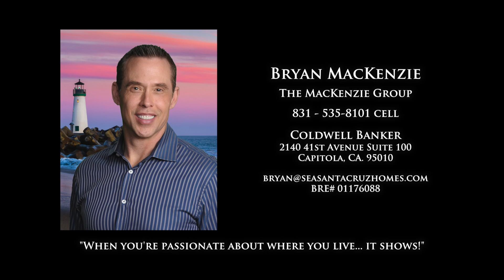La Selva Beach, CA, Drone Video Tour, Bryan MacKenzie, Realtor, Coldwell Banker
From horses galloping down the beach to miles and miles of pristine coastline, you have never seen La Selva Beach like this. Shot over 8 months to capture the best of what La Selva Beach has to offer. Seeing La Selva Beach from above, is a unique treat. This drone video tour offers very special perspective. The vibrant color of the ocean with 2015's rare plankton bloom, is also captured. What a fun way to show off the beloved seaside community of La Selva Beach. For home buyers to tour from the comfort of their personal devices, and owners to enjoy the beauty of where we live. When it comes to  La Selva Beach, and Coastal Santa Cruz County Real Estate, there is one clear choice, who's passion stands tall above the rest. Bryan MacKenzie, The MacKenzie Group, Coldwell Banker.
"When you're passionate about where you live... it shows!!